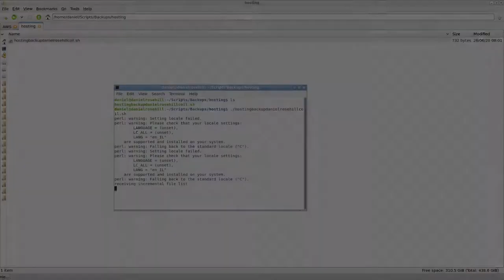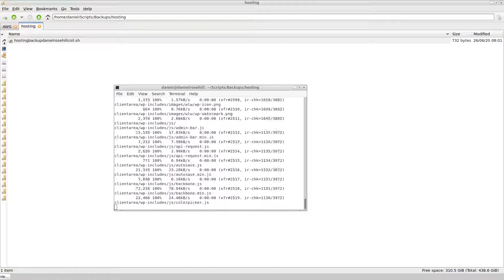Rsync backup job in operation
A short video of running rsync to backup a Wordpress multisite child site on a hosting account onto a local running Ubuntu Linux. I made this short video to demonstrate how powerful and fast rsync in. And bear in mind that this was the first time running the backup job against the source — performance is obviously better the less there is to sync on subsequent runs.
For full details on how to create a sync, see my Medium post:
By: Daniel Rosehill.